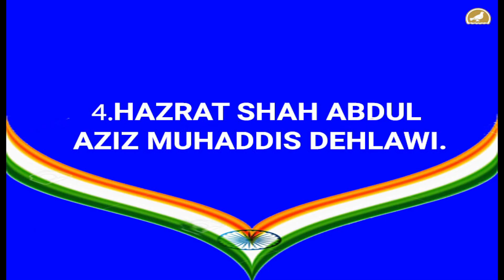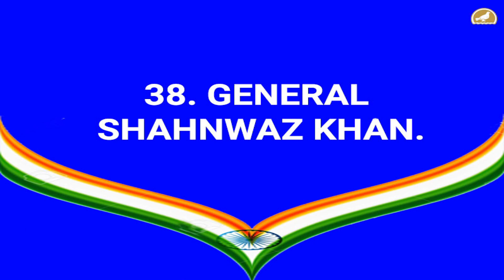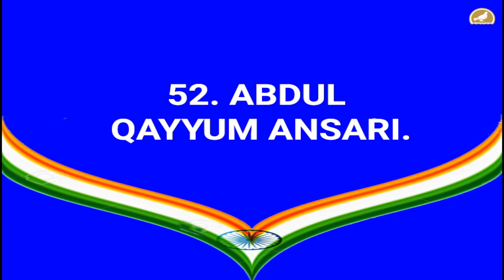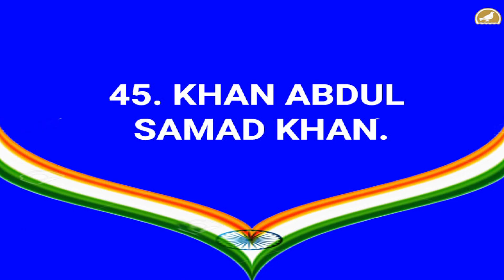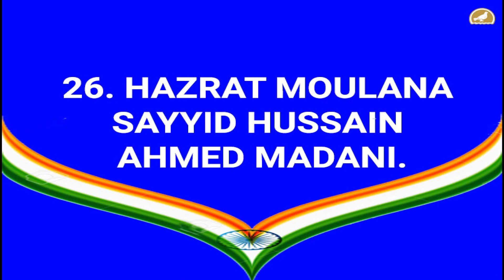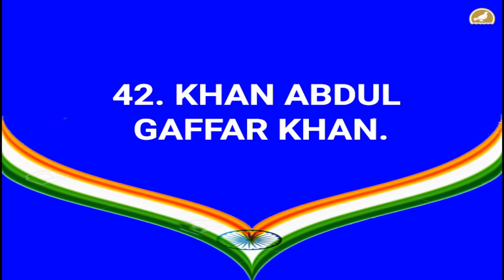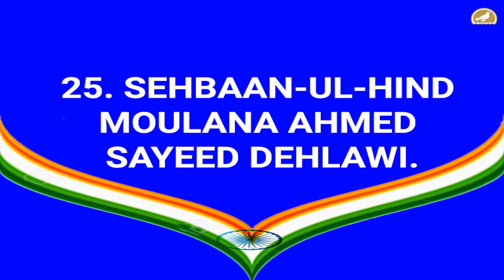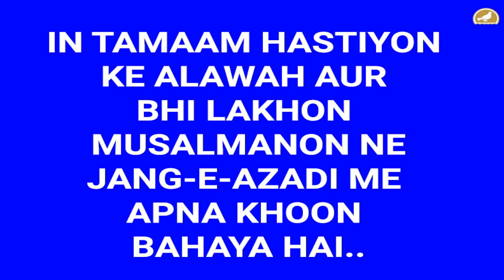Role of Muslims in India’s Freedom Movement